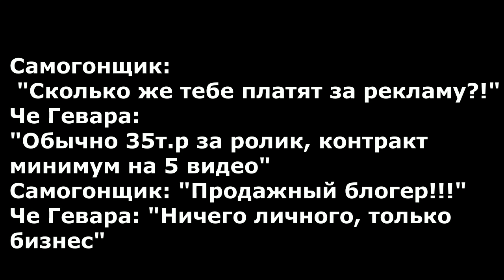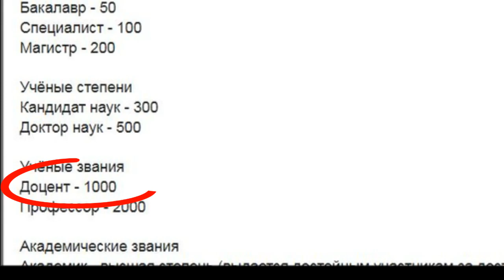Морковная настойка на самогоне. Рецепт от православного батюшки из Tik Toka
Уникальным рецептом морковной настойки на самогоне поделился со мной один православный батюшка, которого я нашел в Tik Toke.